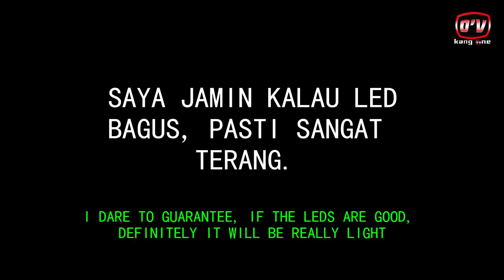LED HEADLAMP MOTOR BUATAN SENDIRI, BIKIN MUDIK MU JADI TERANG DAN LANCAR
Bahan untuk membuat led motor ini yaitu
- 6 buah led (3volt x 6)
- 2 dioda (1 ampere), kode : IN4.00 kapasitas 50volt
- 4 resistor (220 ohm)
- tembaga secukupnya
- bohlam bekas

Untuk rangkaiannya saya rasa di video sudah cukup jelas ya.

Catatan : sebelum menggunakan Led, alangkah baiknya tes terlebih dulu. Untuk mengetahui bahwa led masih berfungsi sehingga bisa menyala pada saat finishing.

Setelah memakai led ini saya yakin motor kalian pasti akan lebih terang lagi lampunya, jadi tidak usah kuatir jika ingin mudik lebaran di malam hari.